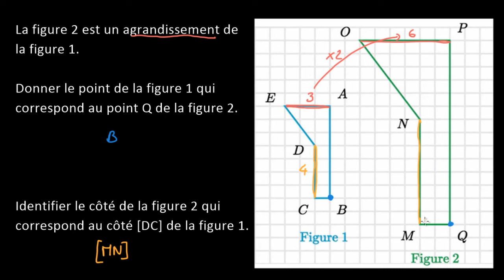Identifier les côtés correspondants dans des figures semblables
On examine des figures semblables (agrandissement). On détermine les côtés homologues et le coefficient d'agrandissement.